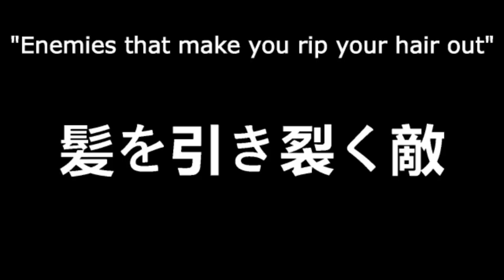All Star Tower Defense - Official Trailer | Roblox